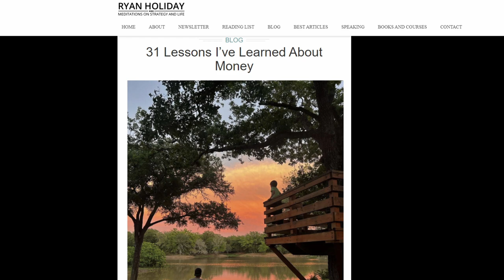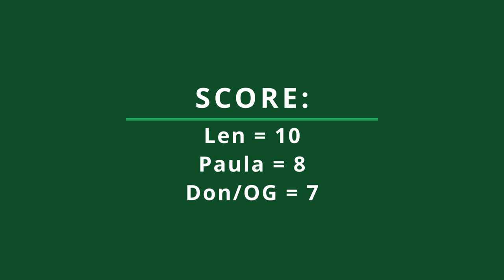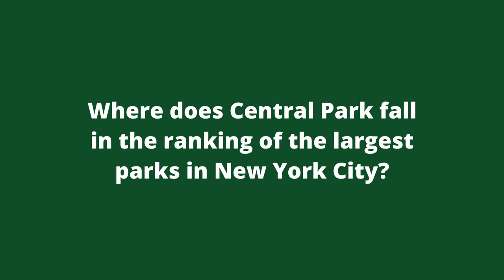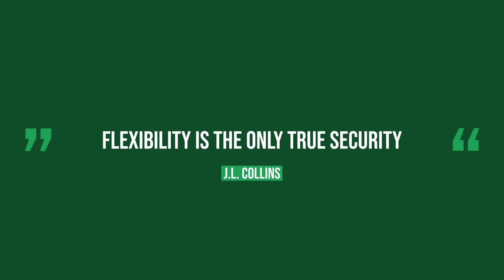Money Lessons for a Strong Financial Foundation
What are some of the most valuable lessons in money that you’ve acquired over your lifetime? Money education is a lifelong process. Today, our weekly roundtable reviews one popular author’s list of money lessons, and we’ll add a few of our own. We also welcome the co-host of the Talking Real Money podcast and the owner of one of the smoothest voices in the industry, Don McDonald. Joining us from NYC, is a recent Columbia graduate and host of the Afford Anything podcast, Paula Pant. And the roundtable panelist who has the most life experience of our regular panelists – by a long shot – we welcome back the creator of the award-winning blog LenPenzo.com, Len Penzo.

In the second half of the show, our panelists add their own life money lessons.

Doug dazzles us with a piece of head scratching NYC-related trivia. Will Paula be able to make the most of her home-field advantage to pull out the win? Does Don have an ace up his sleeve with some inside knowledge? Will Len extend his lead and bring home the dub?